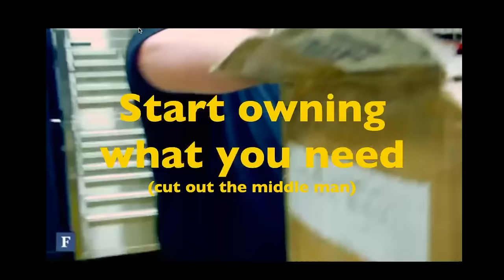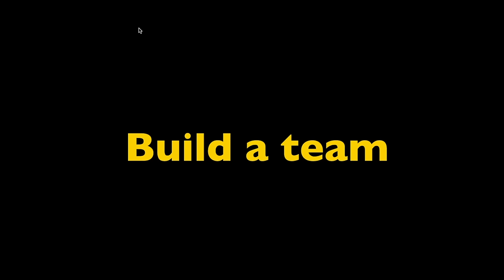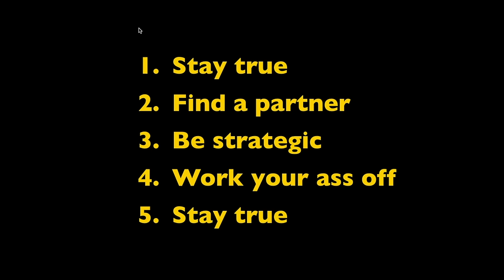How to build a rap empire INDEPENDENTLY [Tech N9ne]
3) @BrandMan Sean on Instagram

Sean Taylor brings the fifth installment of music marketing and branding for artists looking to grow their following and control their own career.